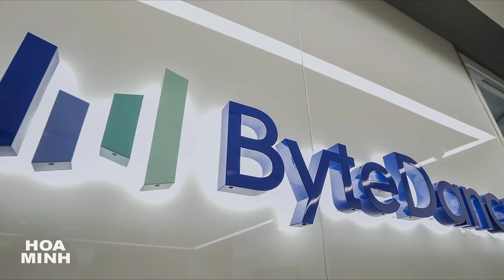FBI: Tik Tok là một mối đe dọa an ninh quốc gia Hoa Kỳ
Christopher Wray, Giám đốc Cơ quan điều tra Liên bang Mỹ (FBI), cho biết đại công ty truyền thông xã hội TikTok là một mối đe dọa đặc biệt đối với an ninh quốc gia của Hoa Kỳ, do công ty này có mối liên hệ với ĐCSTQ.